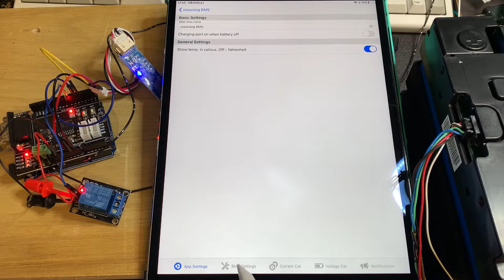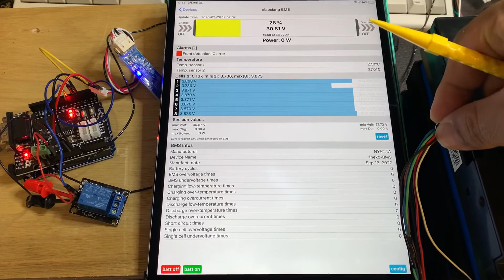自作BMS動作テスト２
CMUユニットを管理するためのBMSを作成しました。Xiaoxiang BMS互換なので、アプリなど周辺機器を流用出来ます。

対応CMUはLEV40-8、LEV50-4、LEV50-8、SCiB AM01202で、今のところ１ユニットしか対応していませんが、将来は複数ユニット対応していきたいかな。